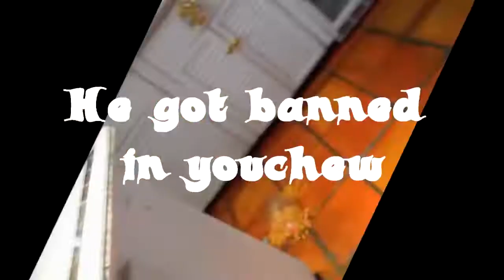(REUPLOAD) Have a Tuna Mr. Squidward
Reupload for Gabrielpika